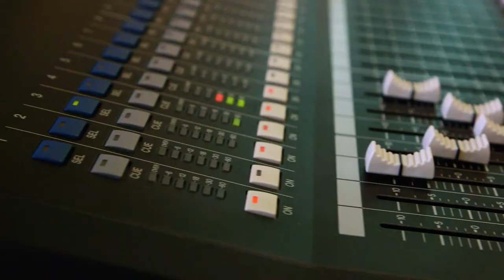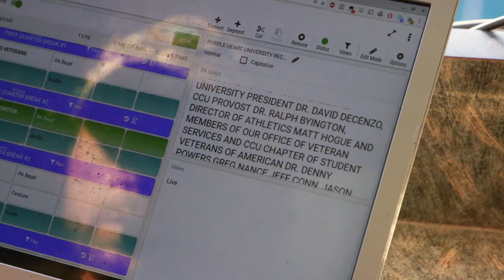Coastal Now - CCU Gameday Experience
If there is one word that energizes a Coastal Carolina University student-athlete more than any other, it is gameday. The opportunity to perform in front of a TEALnation home crowd is exhilarating. Alex Souza and his team are responsible for delivering an in-stadium atmosphere that revs up the diverse Chanticleer fan base while energizing the home game environment for those who feed off it the most, the student-athletes.